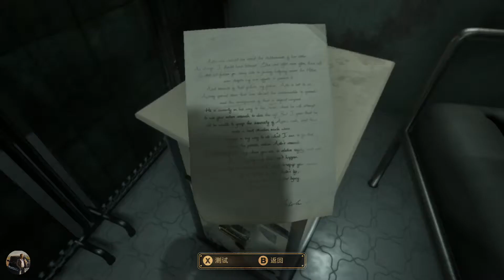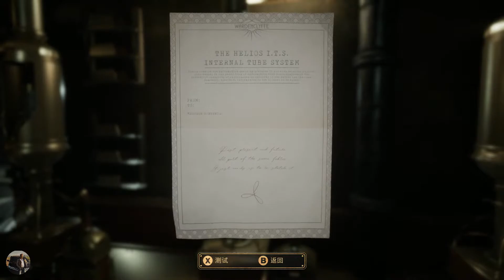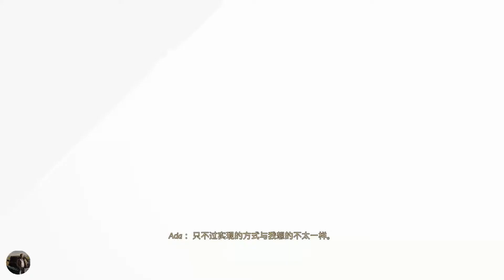Close To The Sun Game Play Walkthrough Chapter 8(No Comment) | 靠近太阳（号）全流程通关视频 第8章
A great horror avg game，good scene and sfx design。
很不错的avg游戏，场景宏大画面还不错，音效也很不错。